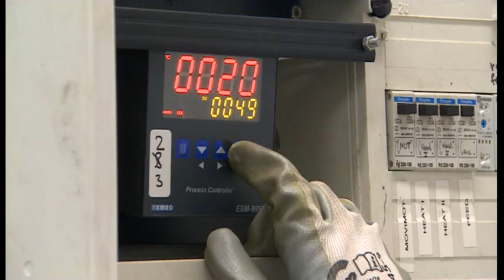£16m bioenergy research lab opens at Aston University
Using pyrolysis the researchers can take waste and create gas and oil. They say this can be used to genereate energy. They hope this new facility will produce power and job here and overseas.